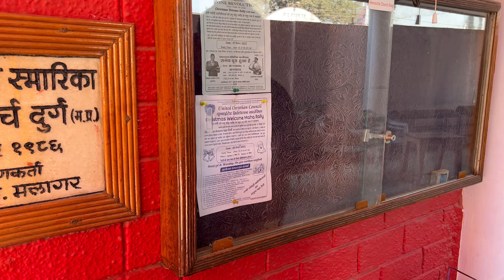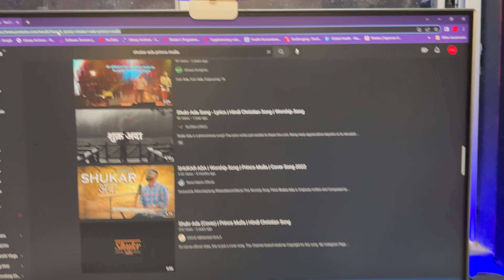Maggie KFC 🤢| Vlog #143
Equipment used :
iPhone 13 pro